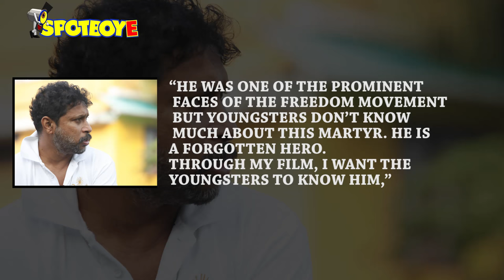Ranbir Kapoor To Play Martyr Udham Singh In Shoojit Sircar’s Next | Bollywood News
Udham Singh, who assassinated Michael O'Dwyer to avenge the 1919 Jallianwala Bagh massacre, will be brought to life by Ranbir.